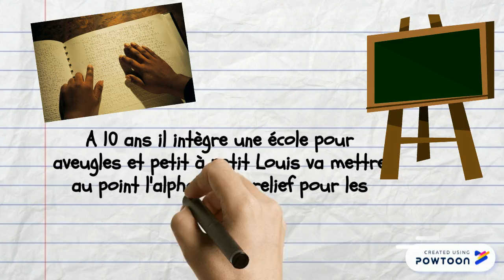Book trailer Louis Braille